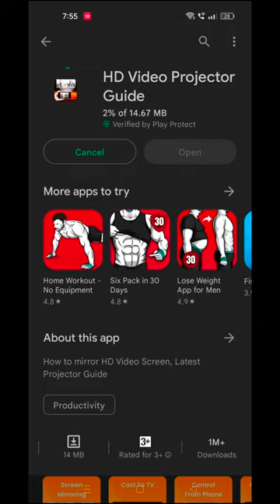How to Mobile FlashLight Video Projector in Any Mobile💯😱| FlashLight HD Video Projector Tutorial